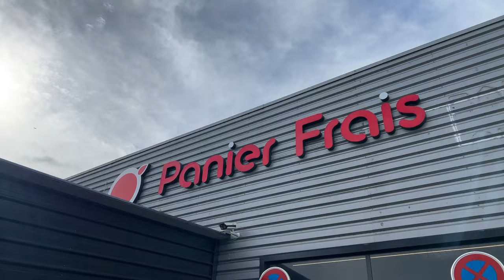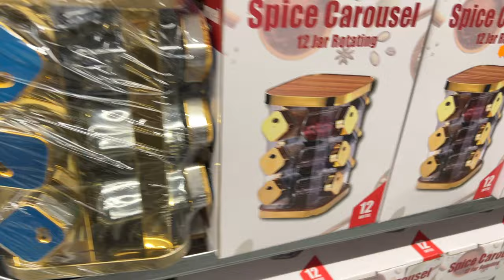O’PANER FRAIS ARRIVAGE 😱🎉🎉 RAMADA ￼ ROBE À 10€ 🔥🔥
Je vous mets l’adresse compromis,  🫶
O’PANIER FRAIS
3 Rue Jacques Anquetil, 95140 Garges-lès-Gonesse

nouvelle vidéo au panier frais. Je vous montre les bons plans les petits prix que ce soit alimentaire vêtements vaisselle il y aura aussi une deuxième vidéo. Demain je vais montrer des service athée l’été hier les tajines il est magnifique robe à Baïa pour le mois de ramadan. N’hésitez pas à me suivre. C’est gratuit. À bientôt 👋 💖